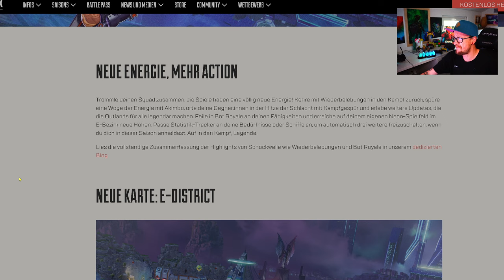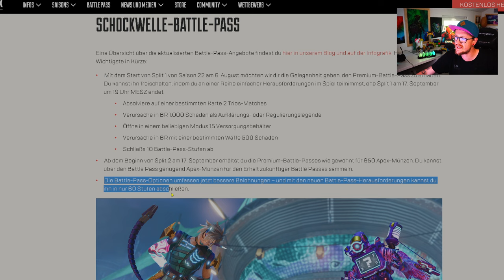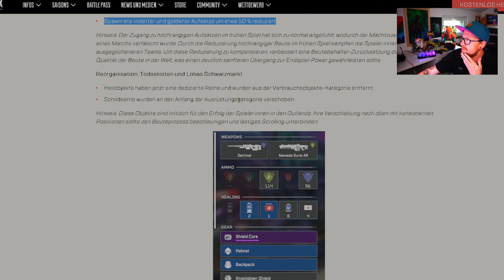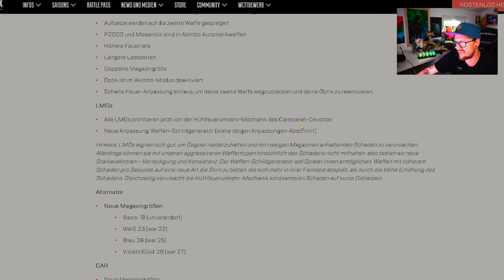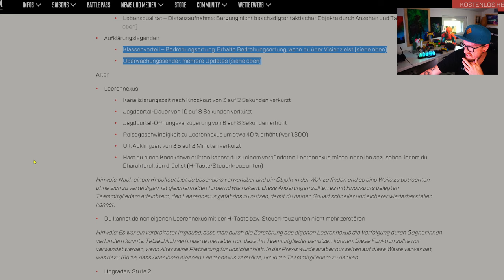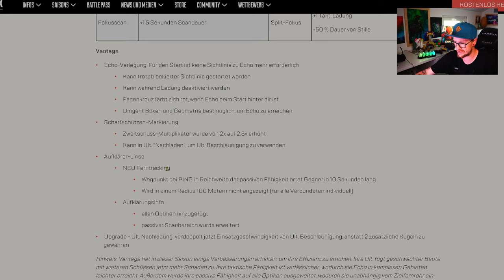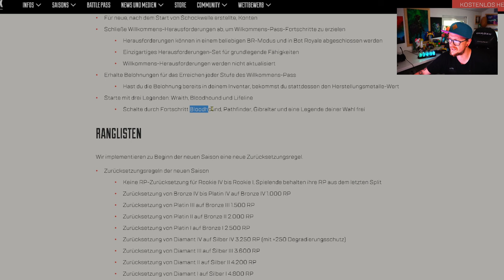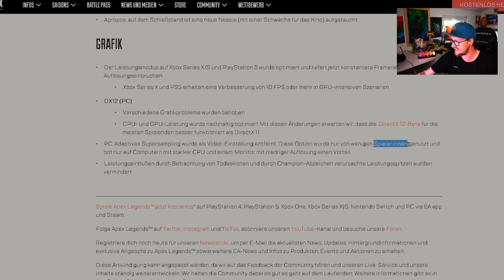100% Patch Notes Apex Legends Season 22